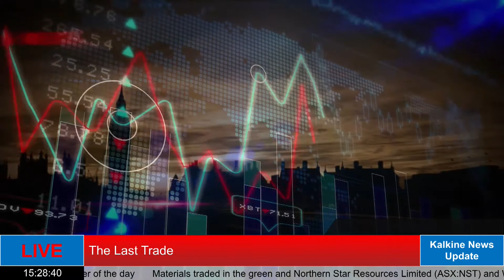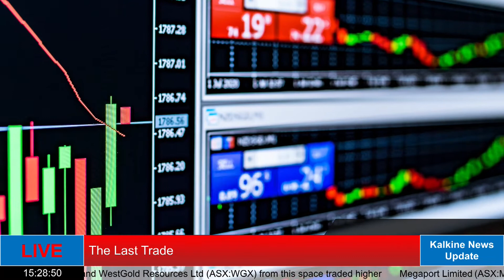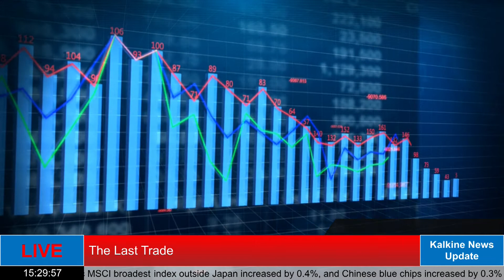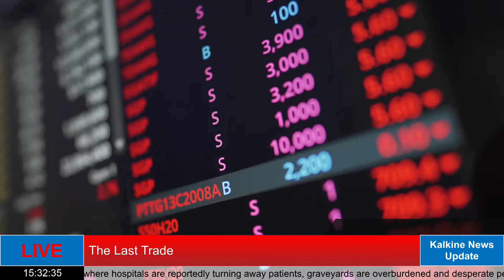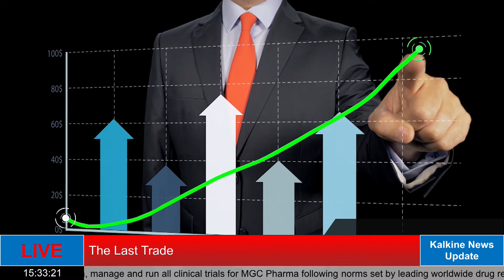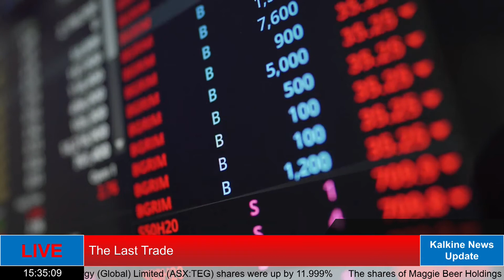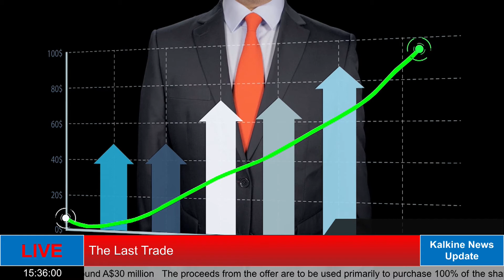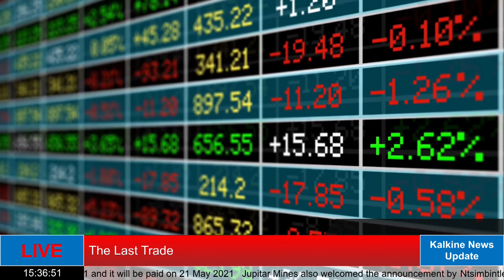The Last Trade || What does Pfizer respond to the vaccine side effect issues?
This is the last show of the day – the last trade on kalkine tv live from Sydney.  Lets get started with today’s market close commentary. Market recovers from mid day slumber, closes up 0.5%
The market today followed the global cues and traded in the positive zone. The benchmark index ASX 200 added 34 points and traded at 7032, an uptick of 0.5% on Wednesday's closure. Most sectors managed to recoup the early morning loses and ended in green today. A-REIT topped the charts, and Energy was the worst performer of the day.